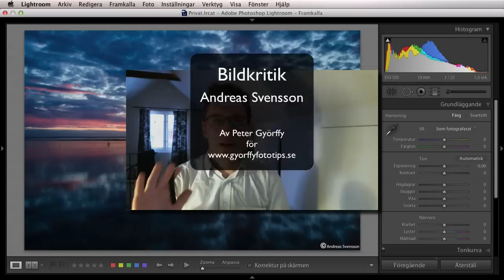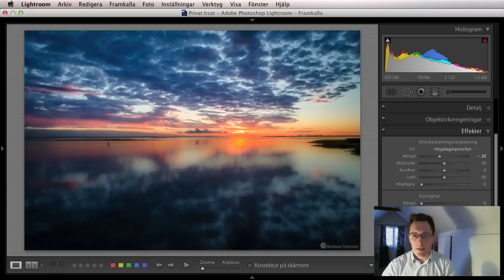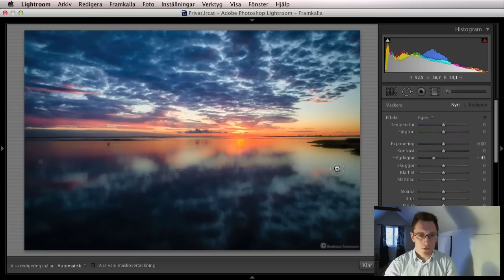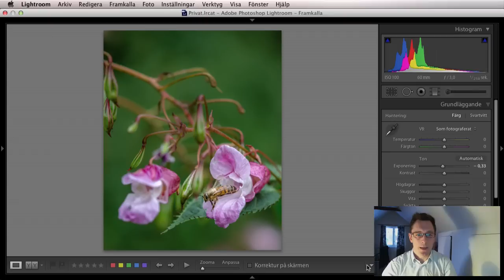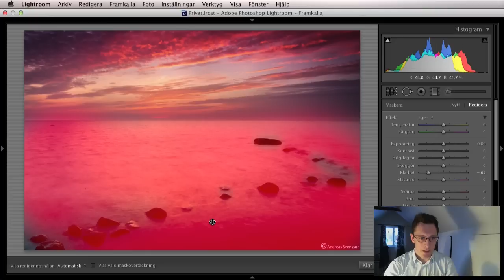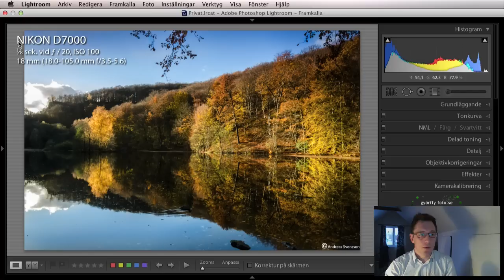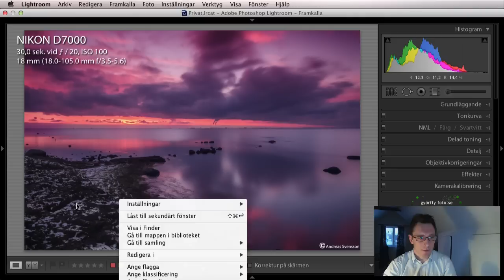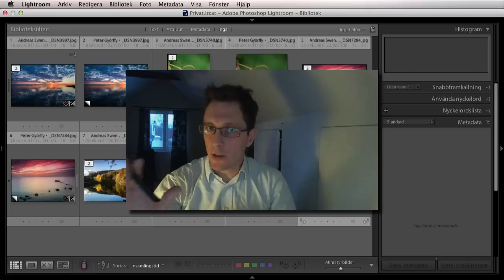Bildkritik - Andreas Swensson